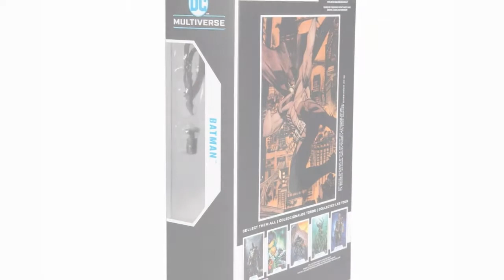McFarlane Toys DC Comics 7" Batman Figure Batman White Knight Red Edition Target Exclusive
Highlights
• Batman is based on the comic book Batman: White Knight #5 (Comics 2018)
• Batman is featured as a red cover variant from Batman: White Knight
• Batman comes with Grapnel Launcher, Batarang with line, wrapped Batarang with line, and a base
• Includes collectable art card with red Batman: White Knight on front, and character biography on the back
• Collect all additional McFarlane Toys DC Multiverse Figures.